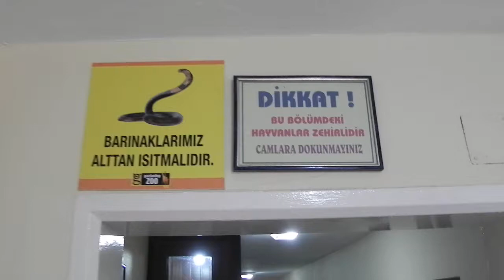Fatih Sultan Mehmet İlkokulu Oğuzeli 3A Sınıfı Hayvanat Bahçesi Gezisi - Sürüngenler 04.06.2015